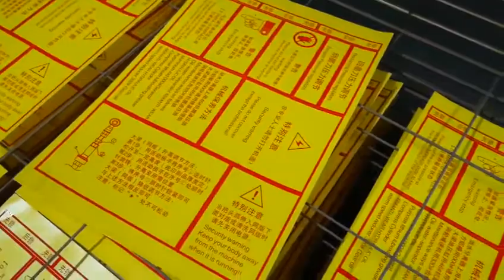Semi-auto screen printing machine for label